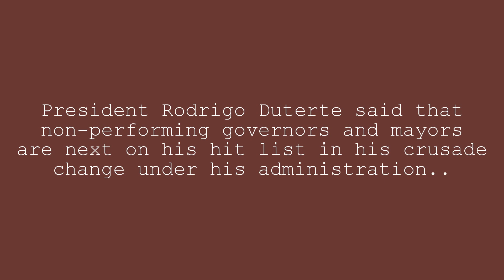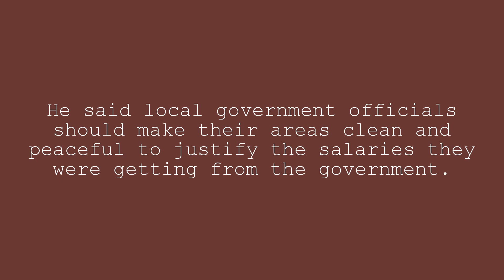Duterte to non performing governors,mayors: wala kayong ginagawa, Hindi na kayo nahiya?